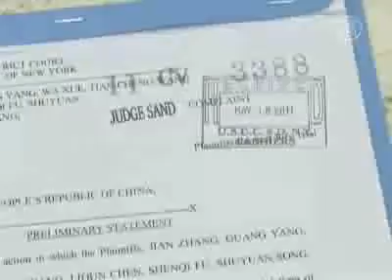Internetzensur: New Yorker klagen gegen chinesisches Regime und Suchmaschine Baidu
Acht New Yorker verklagen das chinesische Regime und Chinas meistgenutzte Internet-Suchmaschine Baidu. Sie sehen ihre Grundrechte verletzt, da Baidu mit Chinas Regime zusammenarbeite, um ihre prodemokratischen Reden zu blockieren, auch dann, wenn Baidu in den USA genutzt wird.

[Stephen Preziosi, Anwalt]:
„Man kann [im Internet] Artikel und Multimedia-Berichte über die prodemokratischen Veranstaltungen meiner Klienten finden. Das unterdrückt und zensiert Baidu.com, und ist ein verlängerter Arm der chinesischen Regierung. Das ist eine Verschwörung gegen die Redefreiheit im 1. Artikel des Grundgesetzes."

Das chinesische Regime ist berüchtigt für seine strenge Internetzensur. Ein großer Teil der Zensur gilt regimekritischen Inhalten. In der Anklageschrift wird Baidu vorgeworfen, die antidemokratische Linie des Regimes zu unterstützen.

[Zhang Yuhong, Klägerin]: (weiblich, Chinesisch)
„Baidu ist eine in den USA registrierte Firma, und sollte den Gesetzen der Vereinigten Staaten folgen. Aber das chinesische Regime und Baidu haben mein Recht auf freie Meinungsäußerung verletzt."

[Wang Tian Chen, Kläger]: (männlich, Chinesisch)
„Obwohl Baidu auf der anderen Seite des Ozeans ist, können sie nicht tun, was sie wollen. Sie können nicht die Rechte und Freiheiten der Bürger in anderen Ländern verletzen."

Die Kläger streben Entschädigungen in Höhe von 16 Millionen Dollar an. Das chinesische Regime müsse auf die Klage reagieren, so der Anwalt, oder es werde ein Urteil in Abwesenheit gefällt.

Der Anwalt James Zimmermann aus Peking sagte gegenüber dem Wall Street Journal, dass der Fall vermutlich abgelehnt werde - weil Baidu behaupten könne, als chinesische Firma gezwungen zu sein, dem chinesischen Recht zu folgen.